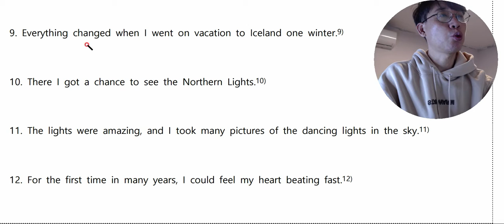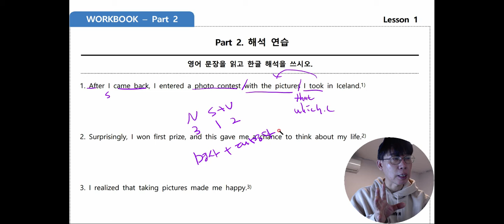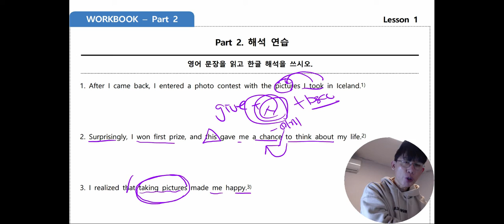동아 윤정미 중3 1과 광수 자료 After years of trial and error,까지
After years of trial and error,